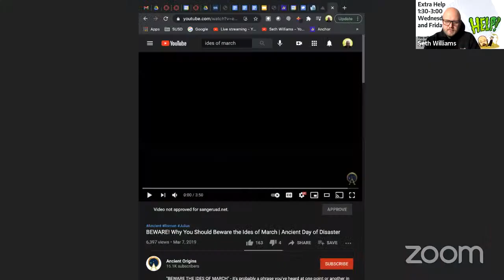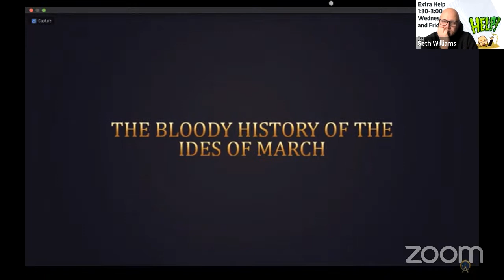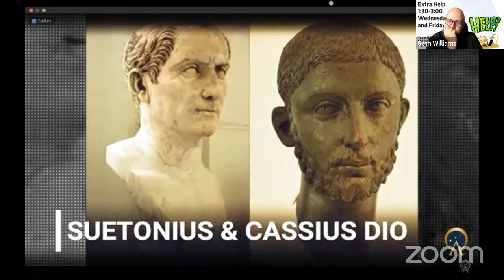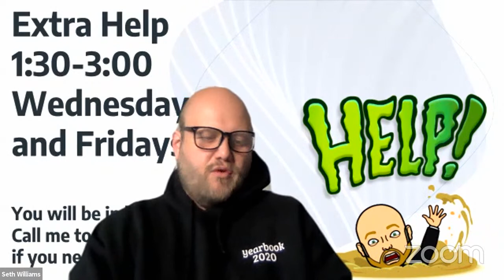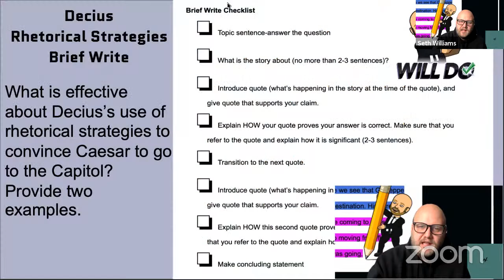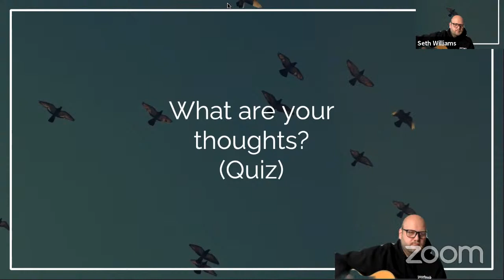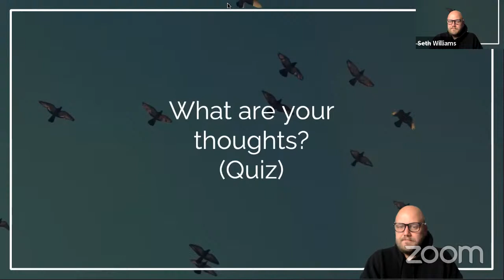3/15 Williams World Lit Class Meeting